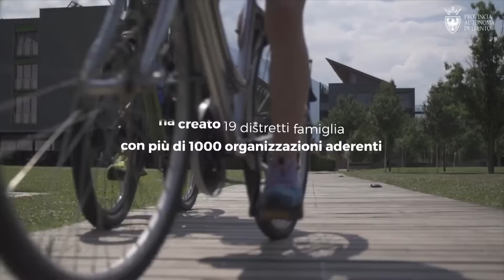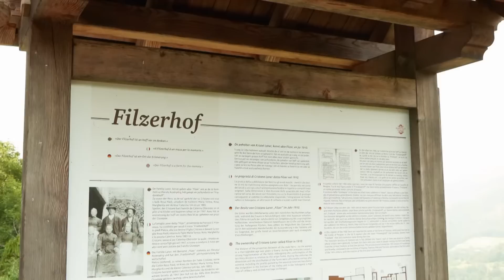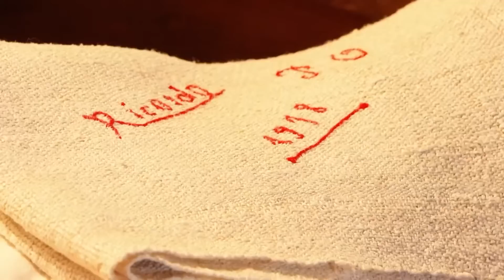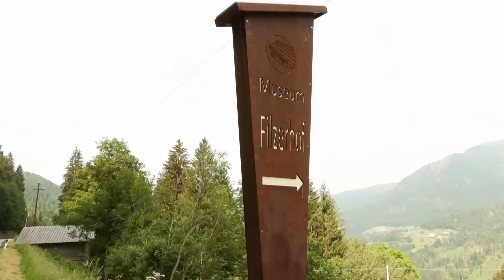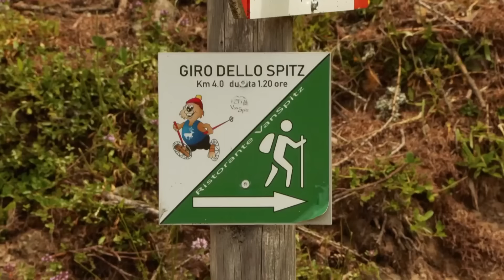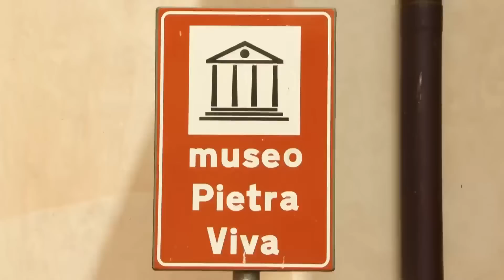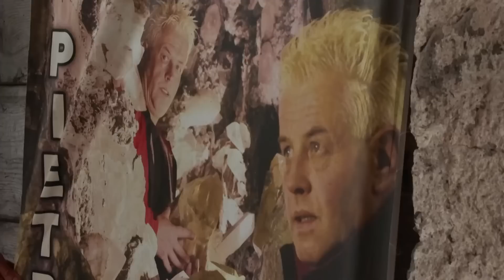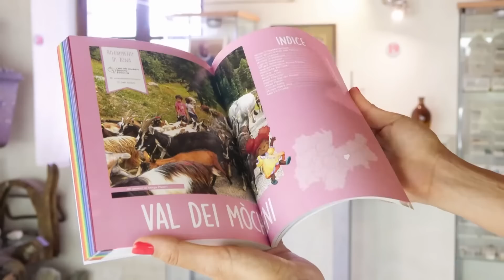Alla scoperta della Valle dei Mocheni